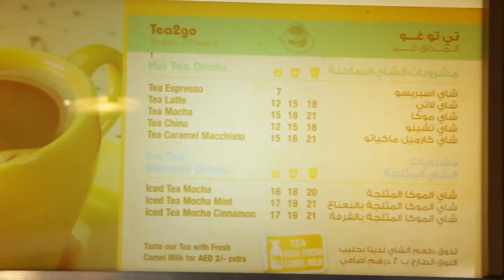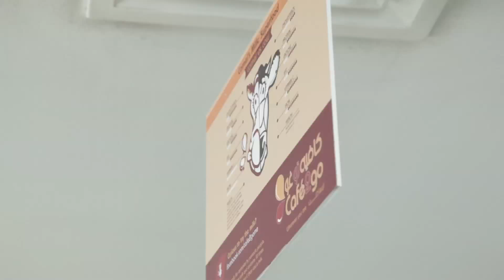Local Success: Café2go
In today's world, being different is the new normal. And that's exactly what one Emirati entrepreneur aimed to do when he launched his idea of a coffee shop with a difference!